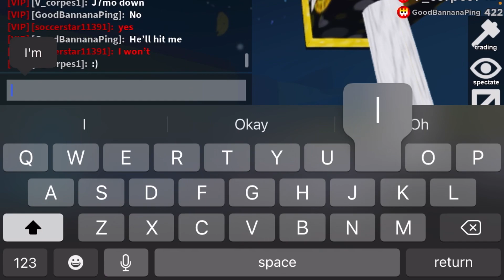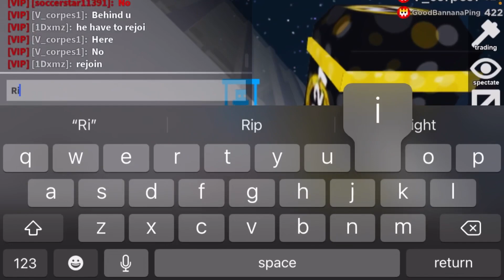The Greatest Jukes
Artist - Glude
Song - Identity

What app do i use for editing my videos? I use iMovie.

What app do i use for my thumbnails? I use PicsArt.

What recorder do i use? The recorder from my phone.

What phone do i have? I have an iphone se.

What game is this? It’s roblox "Flee The Facility"

What’s my roblox user? My roblox user is soccerstar11391